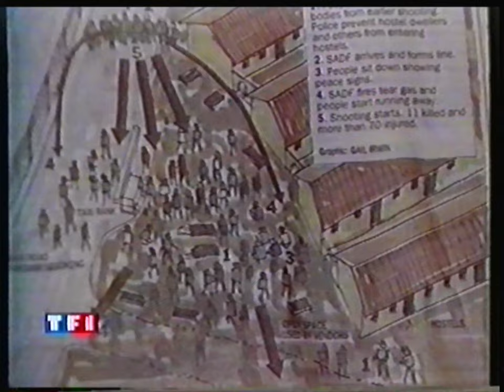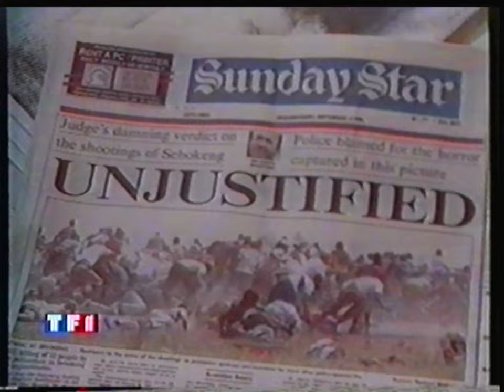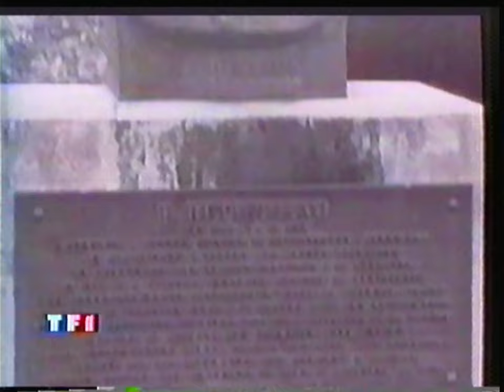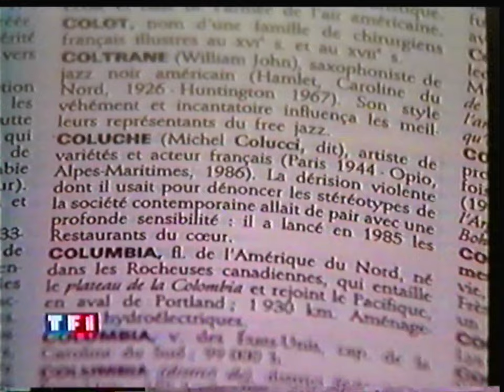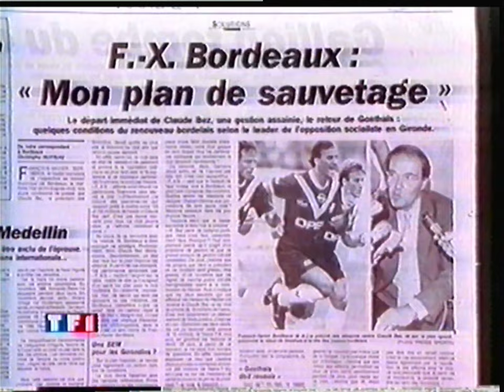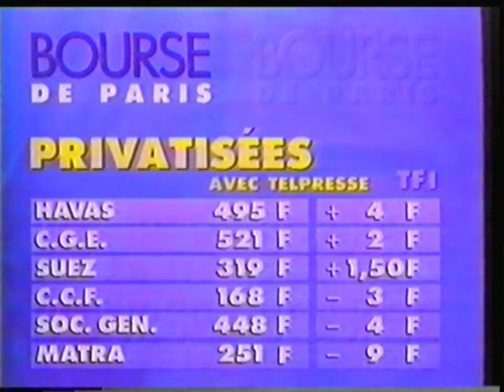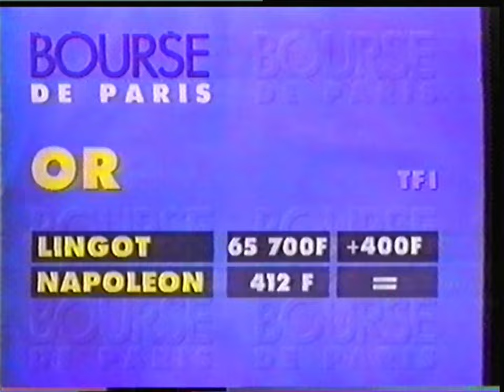TF1 - 7 Septembre 1990 - Pub + Intervention Speakerine + JT Nuit + Météo + Bourse